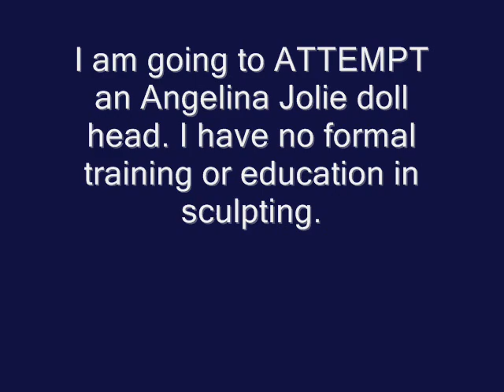Speed sculpting Angelina Jolie pt 1 of 2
All of the great speed drawing videos have inspired me to try my hand at a few, this is my 3rd sculpting video.  I'm NOT a portrait sculptor, I sculpt mostly little fairies and mermaids from my imagination, but decided to try my hand at making a face that looks like Angelina Jolie.